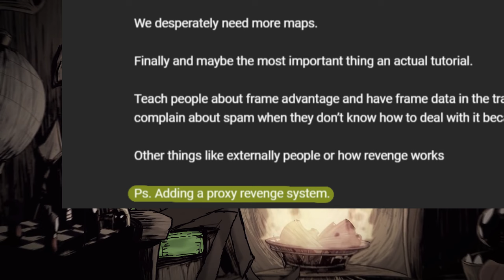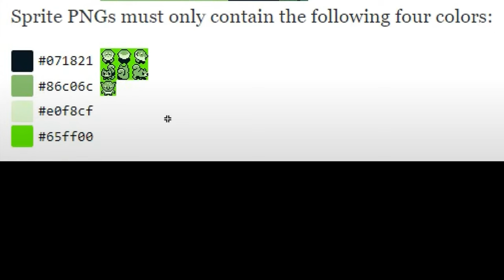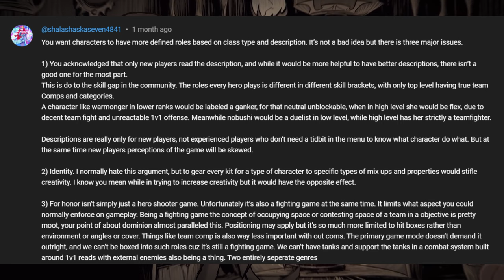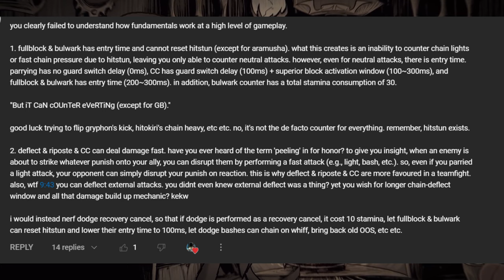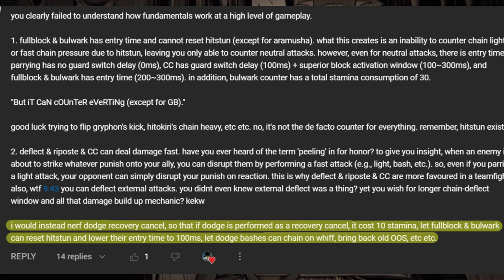Responding To Your Comments!! | Fixing For Honor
Hello Ladies and Gents I've finally gotten around to responding to some comments left on my fixing for honor series! I hope you all enjoy!

Blacksmith
The Vikings
Mjolnir

Chapters:
0:00 Intro
0:22 Comment 1
0:52 Comment 2
1:25 Comment 3
3:40 Comment 4
4:35 Comment 5
6:45 Winning An Anti-gank?